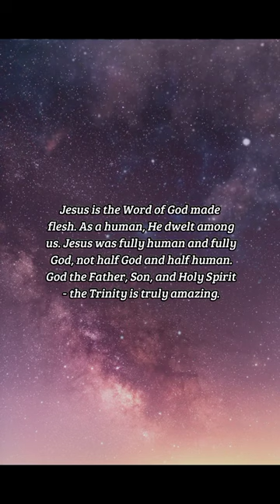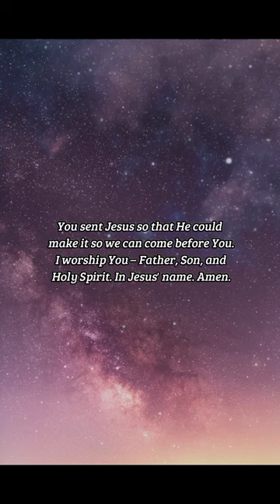BIBLE VERSE OF THE DAY - December 3, 2022 | night prayer | Your Daily Dose of God's Word.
While he yet spake, behold, a bright cloud overshadowed them: and behold a voice out of the cloud, which said, This is my beloved Son, in whom I am well pleased; hear ye him.
-Matthew 17:5

INSPIRATION:
Jesus is the Son of God. He was with God the Father in the beginning. He lives in perfect harmony and unity with God the Father and the Holy Spirit. The three are one God in three persons. Jesus is the Word of God made flesh. As a human, He dwelt among us. Jesus was fully human and fully God, not half God and half human. God the Father, Son, and Holy Spirit - the Trinity is truly amazing.

PRAYER:
God, You are amazing! You exist in three persons, and yet You are one. You live in communion with the Spirit and Son, and You chose to allow humans to commune with You. You sent Jesus so that He could make it so we can come before You. I worship You – Father, Son, and Holy Spirit. In Jesus' name. Amen.

us